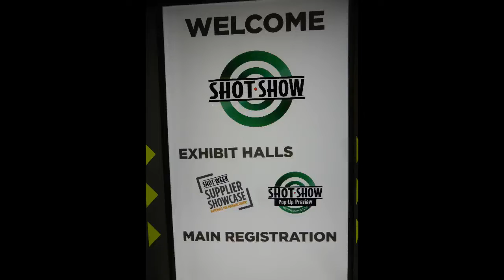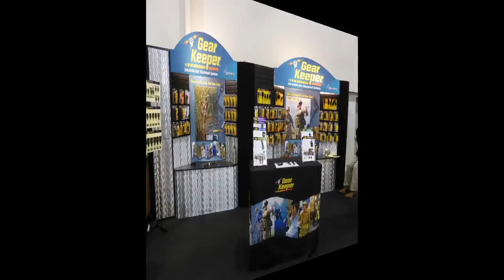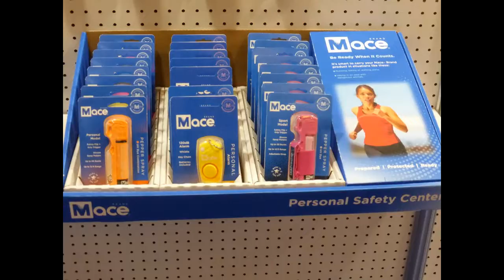20200121 Shot Show 2020 Las Vegas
20200121 Shot Show 2020 Las Vegas. A few video shots and photo's from this special annual event.  For Avera dealers check the content on GearKeeper, Midland and other communication materials.